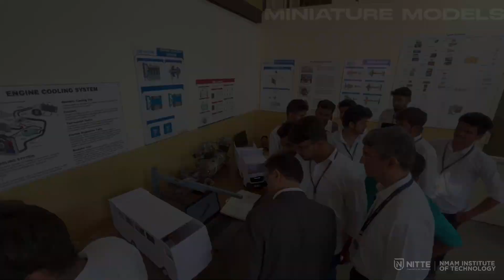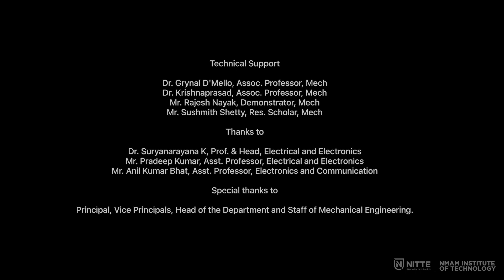Exhibition | Project Based Learning | Mechanical Engineering | NMAMIT Nitte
Project Based Learning Exhibtion organized by the Department of Mechanical Engineering, NMAM Institute of technology, Nitte at Automotive Learning Factory.